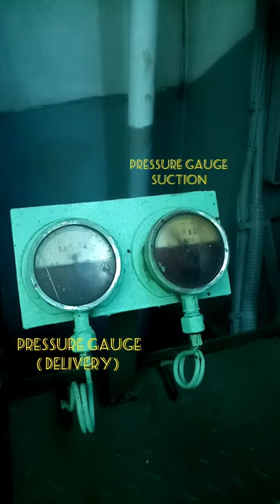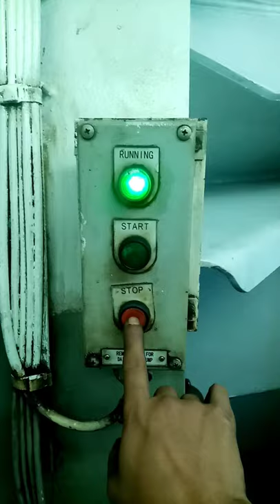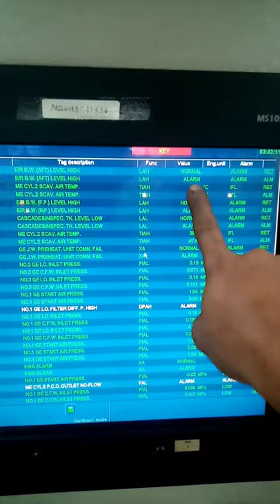Bilges water Transfer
alarm from bilges well (AFT)